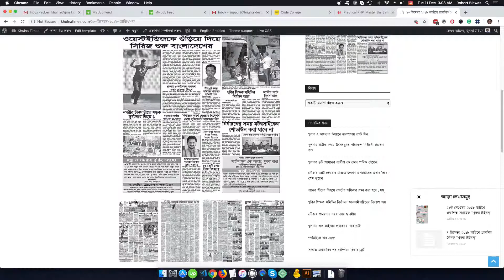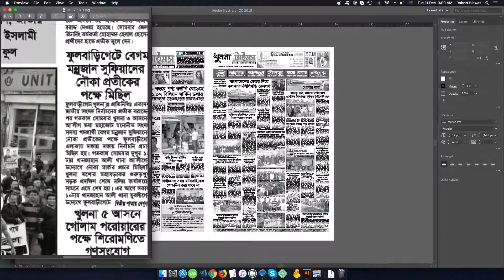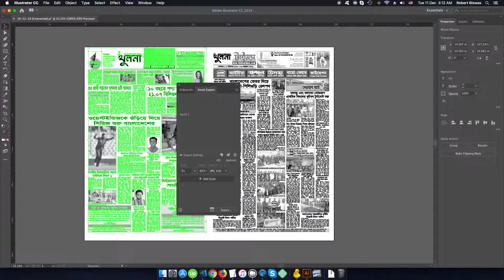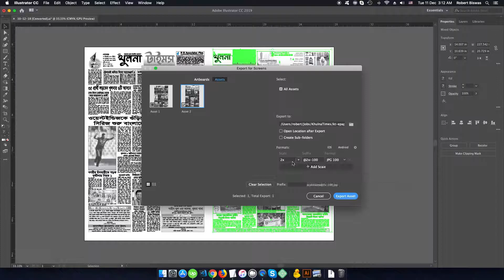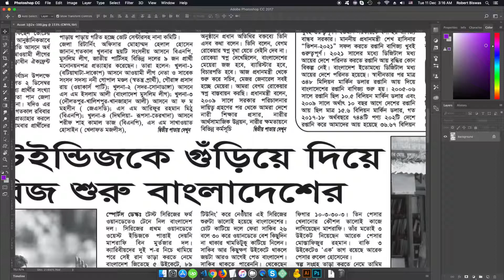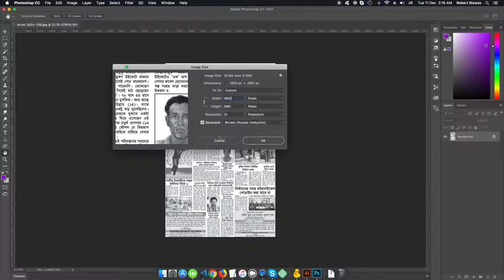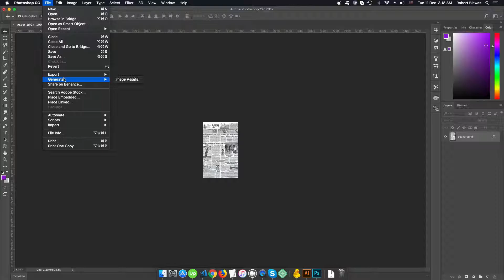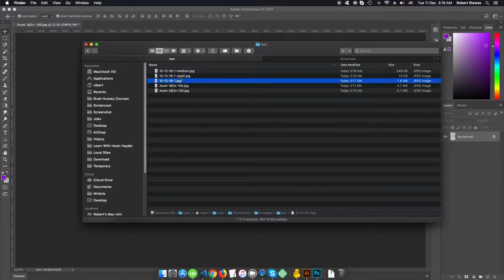Khulna Times E-Paper: How to get image files for e-paper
দৈনিক খুলনা টাইমস অনলাইন পত্রিকায় কিভাবে ই পেপার আপলোড করতে হয়, সেটা দেখানো হল।